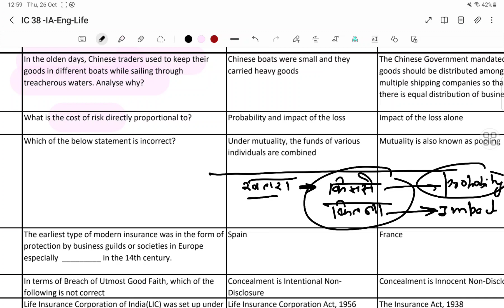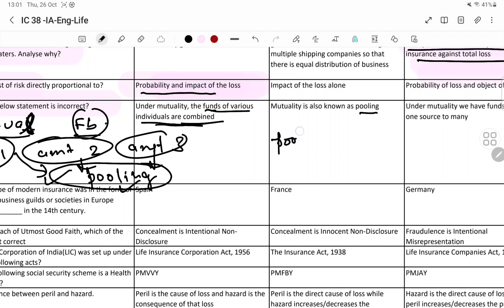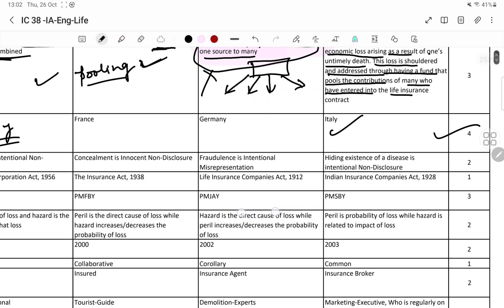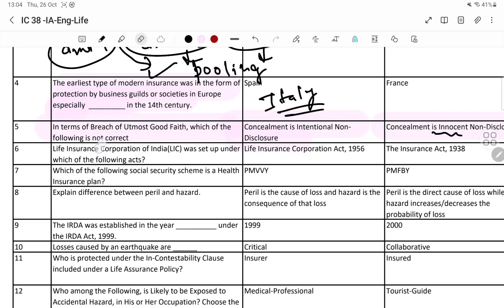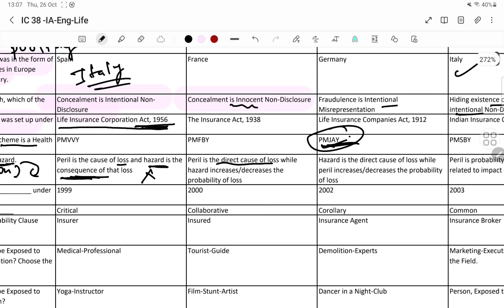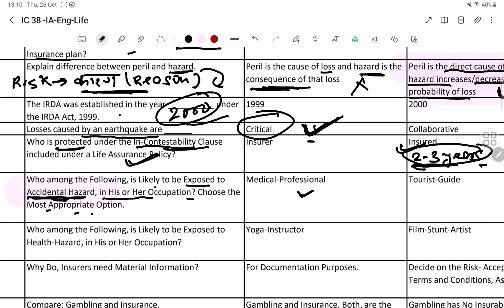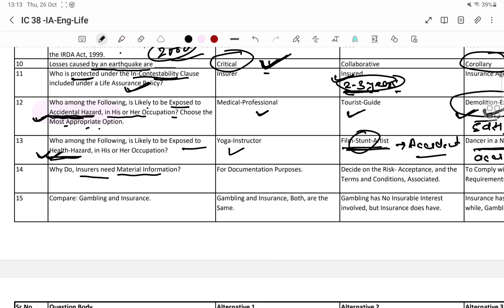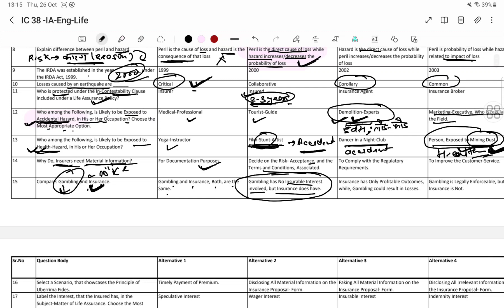Practice set for Insurance Agent 1 | अभिकर्ता के लिए प्रैक्टिस सेट | Ic 38 | Vineet Chauhan LIC DO